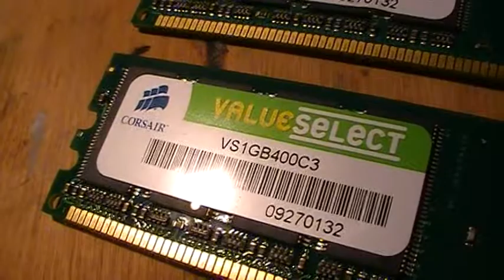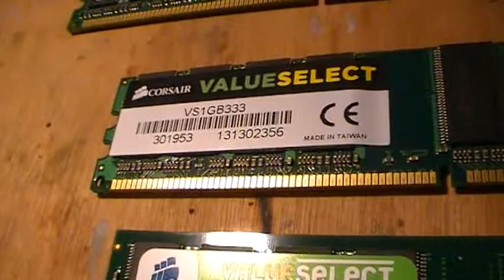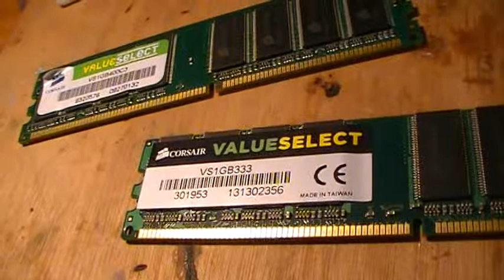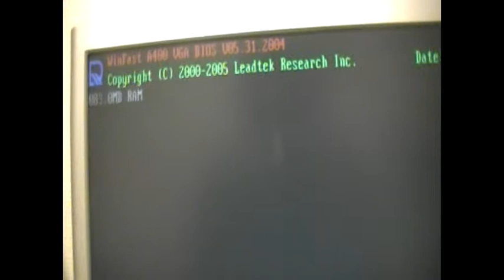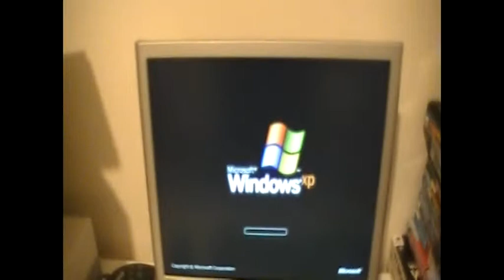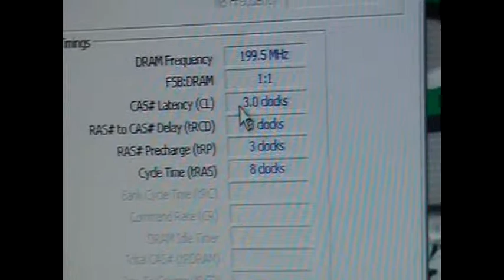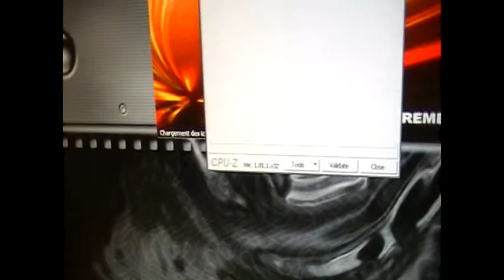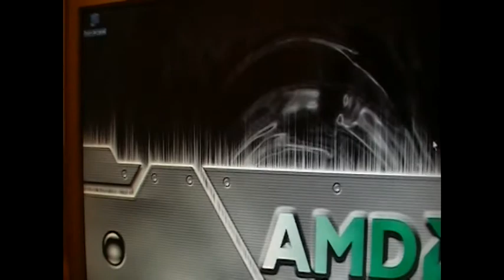Bricole mémoire PC : changement de puce SPD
Première vidéo en français après 10 ans de Youtube sur ma chaine

Aujourd'hui je voulais essayer de passer une barrette mémoire Corsair DDR 1 Value Select PC-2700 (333 Mhz) vers PC-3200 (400 Mhz) car une de mes barrette mémoire Corsair 400 Mhz avait lâché et je ne pouvais plus faire fonctionner mes barrettes en Dual-Channel.

La conclusion est : ça fonctionne très bien ! Mon vieux PC de jeux tourne sans problème depuis 2 mois avec ...